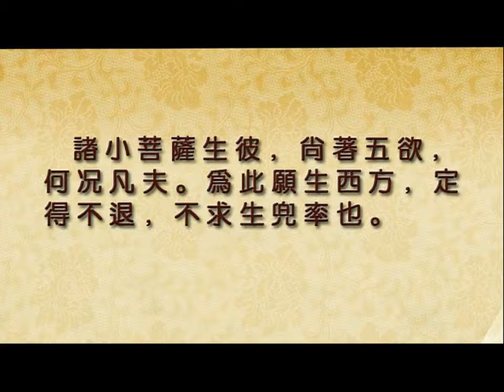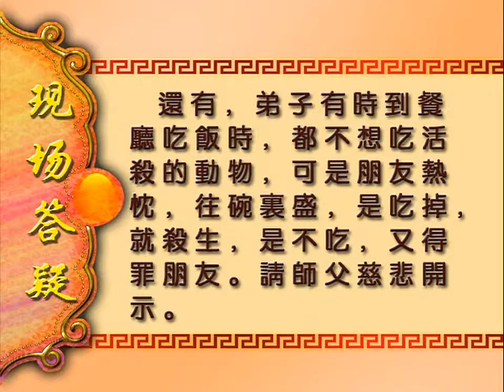《净土十疑论》第05讲2